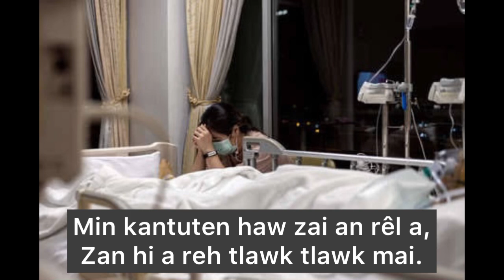Duati hriatrengna (Streets of Heaven Mizo-a her rem)